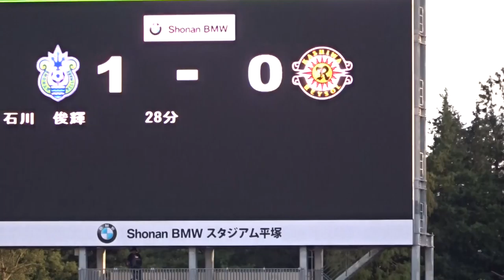石川俊輝GOAL